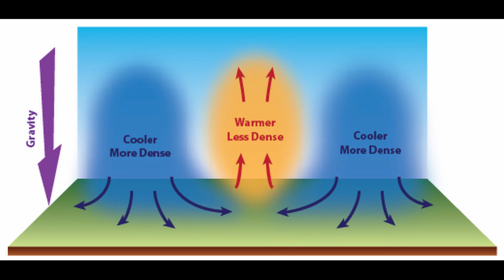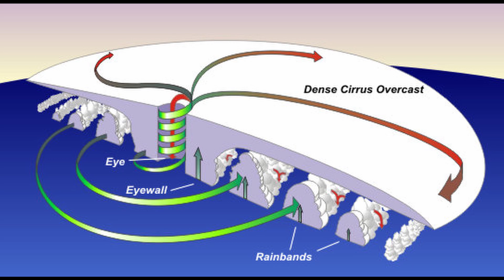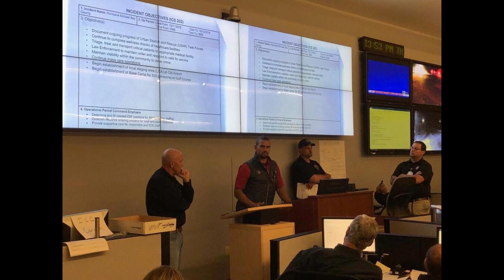Hurricane Michael - One Year Later National Weather Service Tallahassee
At this time one year ago, HurricaneMichael made landfall between Tyndall Air Force Base, and Mexico Beach.The video below is a summary of our experiences and the experiences of local government officials we work with every day. Our hearts are with those that experienced this devastating event and are still struggling to recover.

A story map highlighting some of Hurricane Michael's impacts can be found

Visit weather.gov/tallahassee for the latest weather information. Find the National Weather Service office that serves you by visiting weather.gov/socialmedia